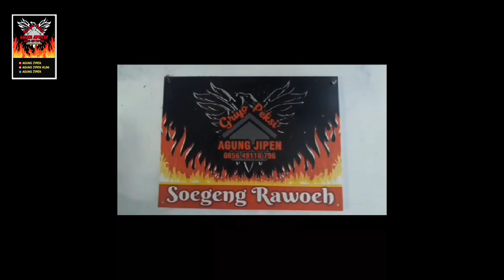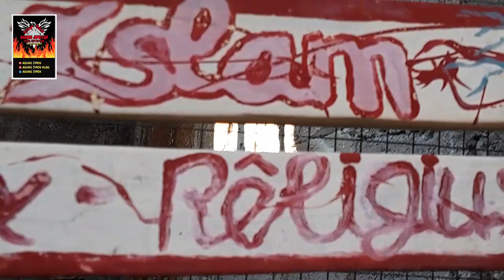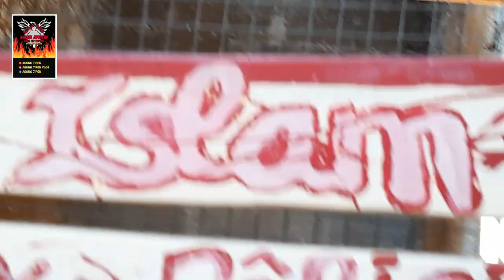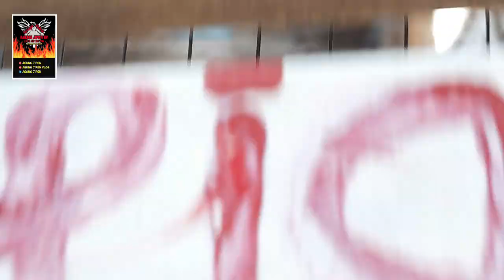GAK YANGKA KUTUT AUSTRALI/MUTIARAKU DAH NGERAM LAGI....SALAM LESTARI.....